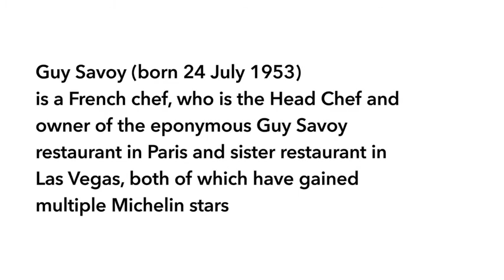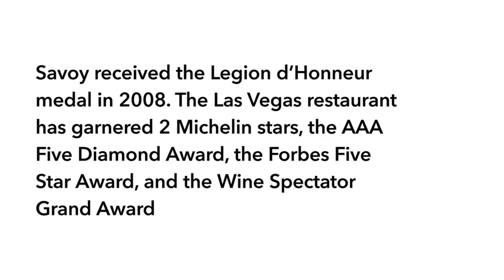2020 Forbes World Best Restaurant - Guy Savoy Paris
2020 Forbes World Best Restaurant

GUY SAVOY
Monnaie de Paris, 11 Quai de Conti, 75006 Paris, France